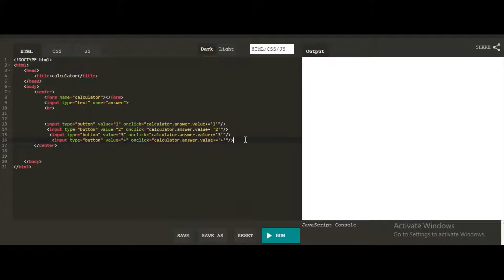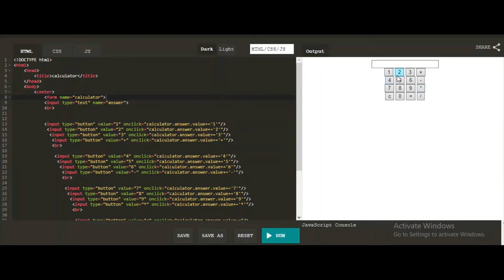How to make easiest calculator using HTML only!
Easiest calculator using just html for beginners!